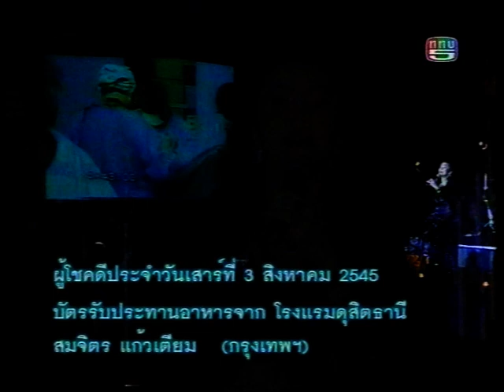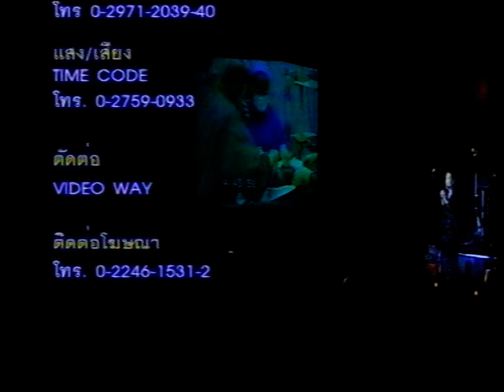ที่สุดแล้ว นัดดา วิยกาญจน์ แสดงสด